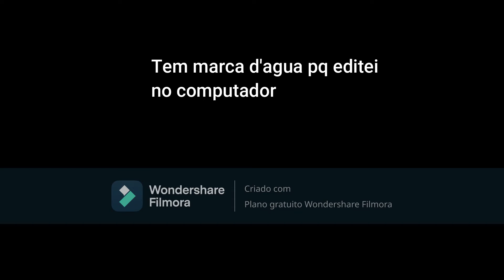Se inscreva nesse canal